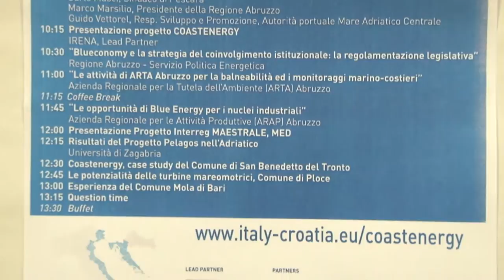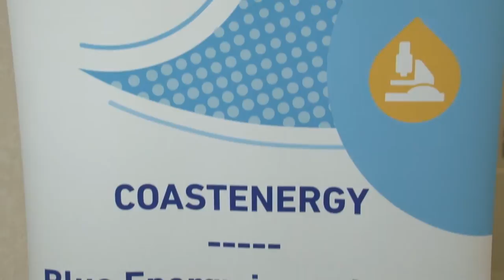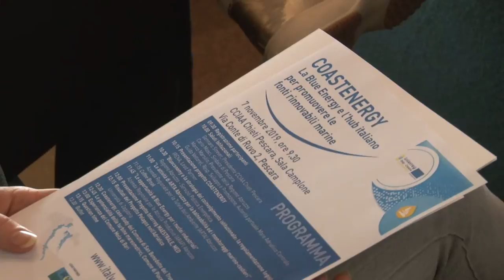Alla Cciaa di Pescara un convegno sulla Blue Energy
La Blue Energy e l’hub italiano per promuovere le fonti rinnovabili marine. Questo il tema del convegno che si tenuto questa mattina presso la Cciaa di Pescara